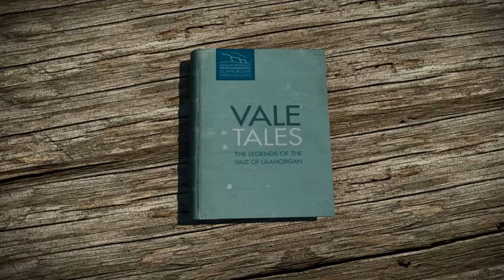Vale Tales Animated Promo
Vale Tales animated video